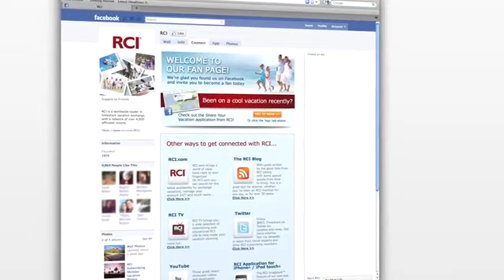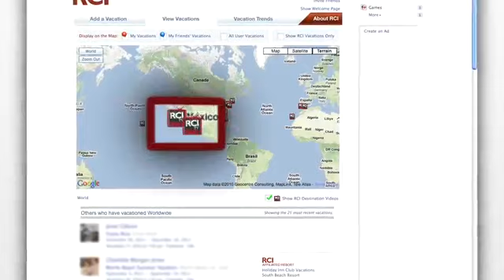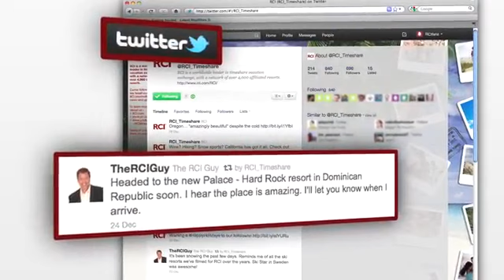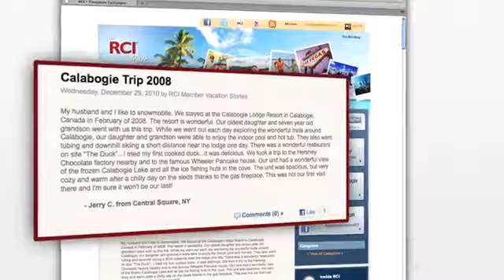New Ways To Connect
Learn more about ways to connect with RCI on social media.